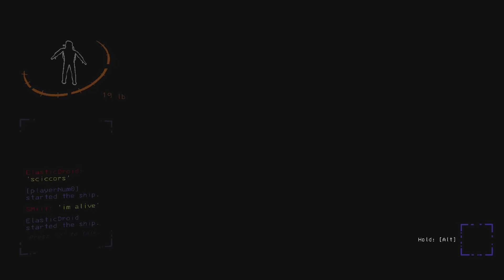Typical Lethal Company Moments